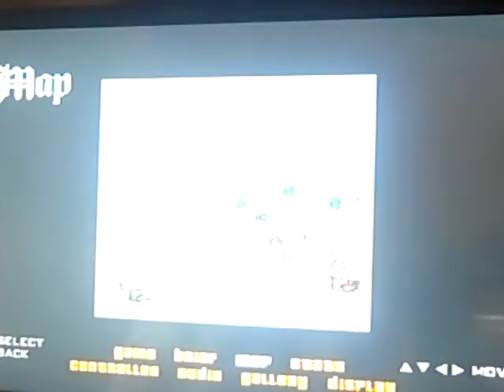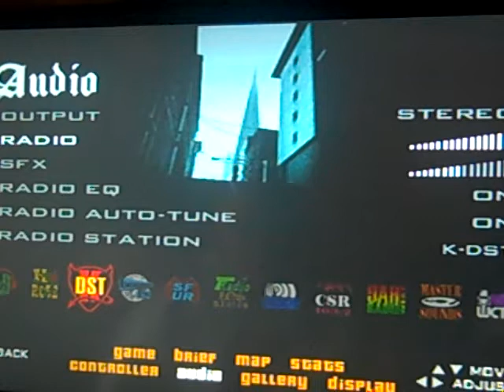gta Catalena episode 2